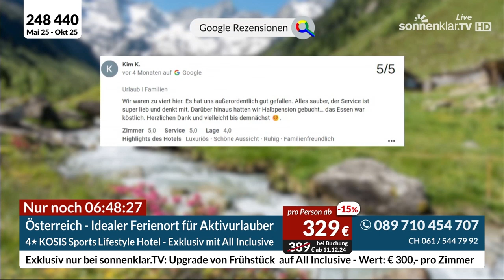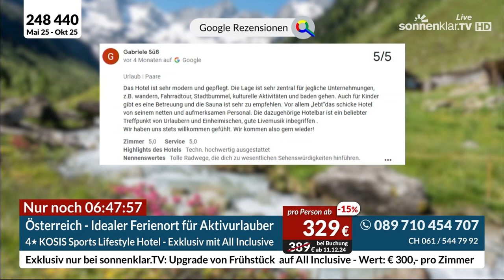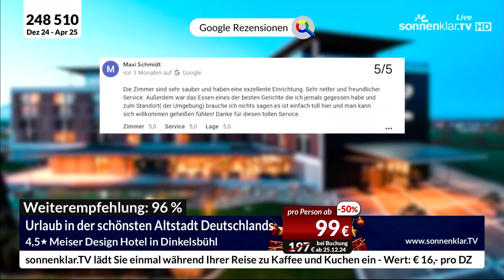socialklar.TV | 10/12/2024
Eure Likes gehen on air! Bei socialklar.TV zeigen wir euch jetzt wieder, was gut auf Facebook, Instagram & Co. ankam!